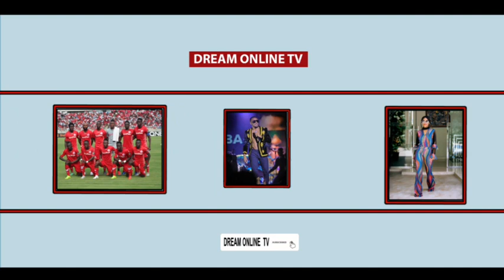ONA:MEDDIE KAGERE AKIMBILIA GYM “Ninataka kuona msimu ujao ninakuwa fiti zaidi ya msimu uliopi